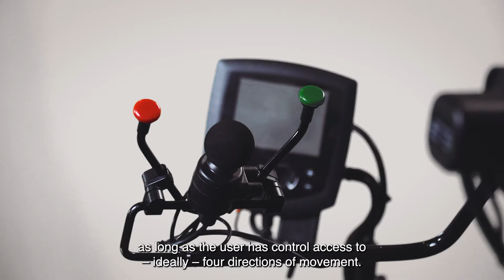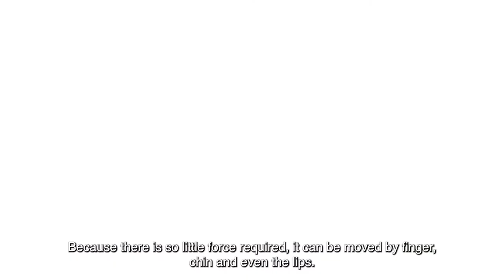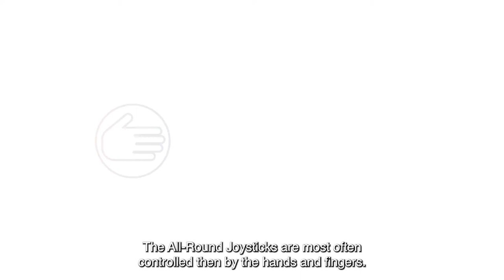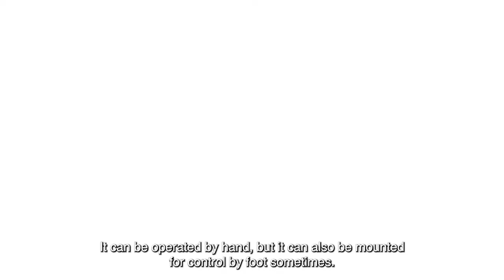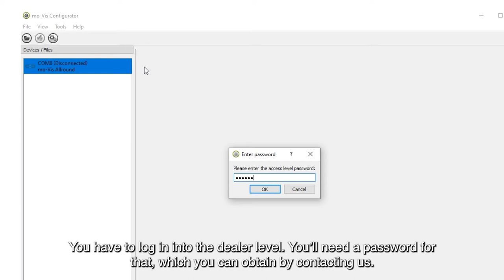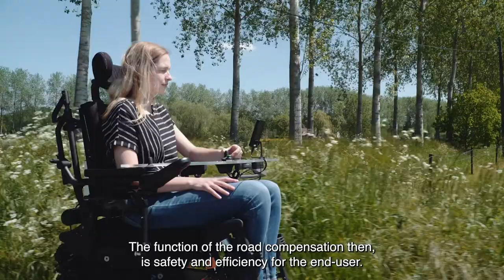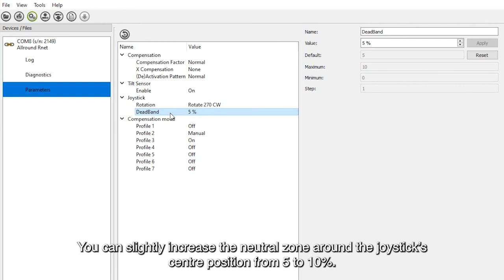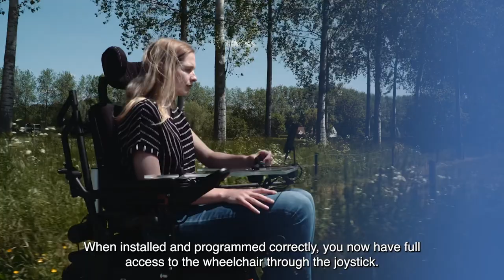Tutorial Joysticks: FULL video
mo-vis has a full range of proportional drive controls. We have solutions for people who need the most sensitive joysticks possible, as well as for people with excessive force and everyone in between.

We have an answer for every person, for every need.